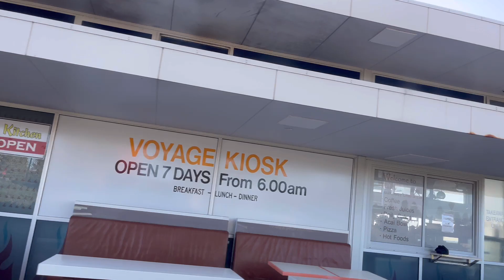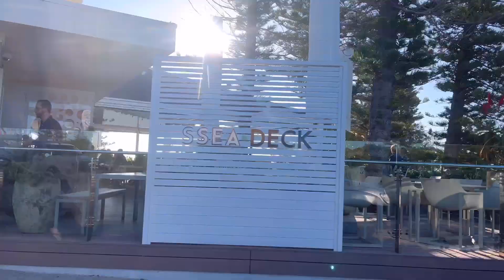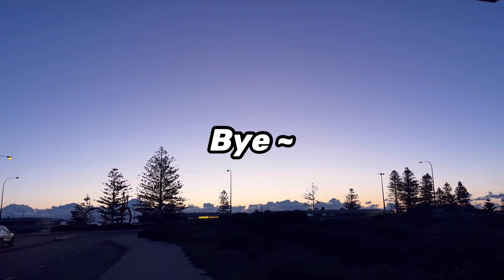ただのしんゆうです